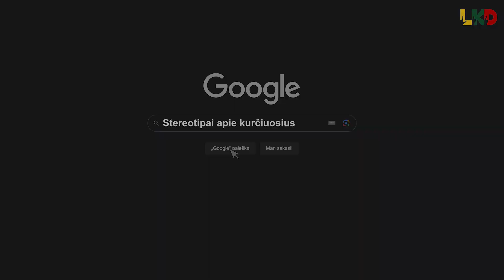Stereotipai apie kurčiuosius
Pasaulyje vis dar egzistuoja nemažai mitų ir stereotipų su kuriais klausos negalią turintys žmonės susiduria kiekvieną dieną. Tikime, jog daugiau kalbėdami ir rodydami pavyzdžius, sterotipai pamažu bus griaunami.

Tad baigiame video ciklo „Pažintis su kurčiųjų kultūra“ seriją su mintimi, jog būdami labiau atviresni ir tolerantiškesni vieni kitiems, sukursime tokią visuomenę, kurioje bus gera gyventi visiems.

Tie, kurie dar nematėte visų serijų, kviečiame pasižiūrėti dar kartą ir nepamirškite pasidalinti su kitais.

Klausimas - kuri video serija patiko jums labiausiai? :)